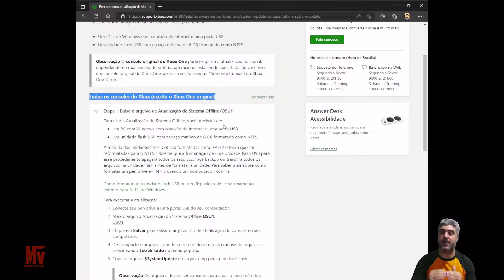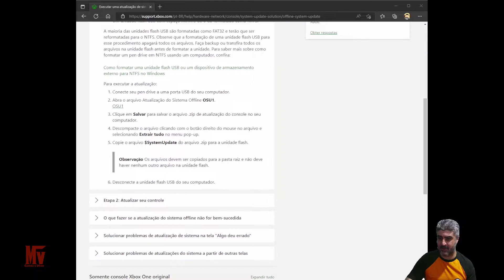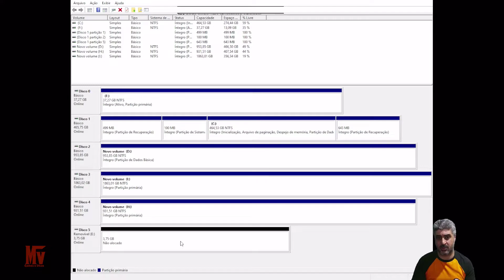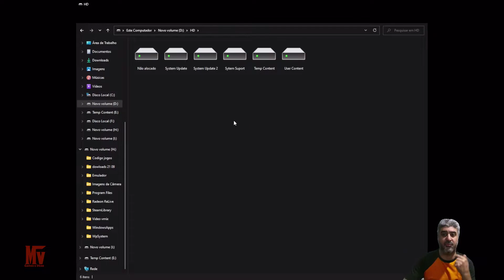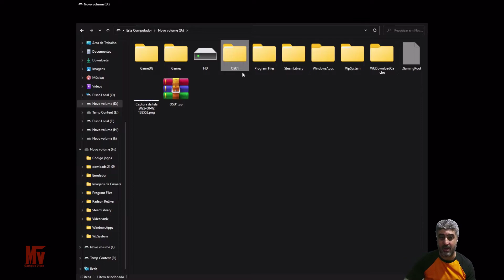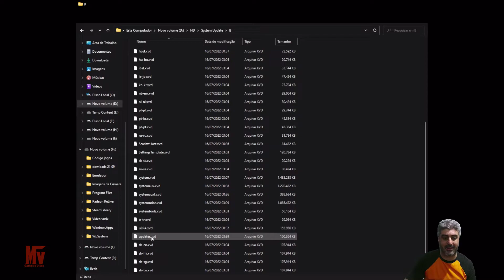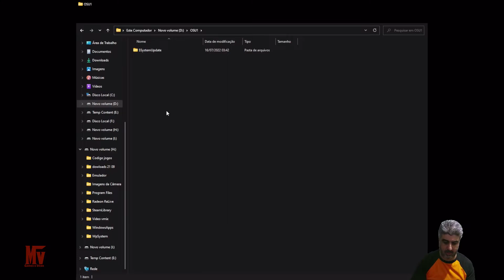Xbox One erros E100 passo a passo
ATENÇÃO: A partição System Suport saiu com o nome de Sytem, lembrar de colocar a letra s pessoal.